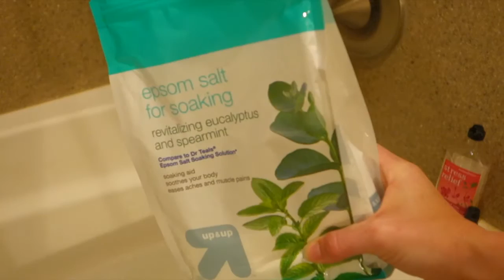DIY SPA BATH & INFUSED SPA WATER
I have plenty more videos for you to see and enjoy! I also upload once and week if not more.